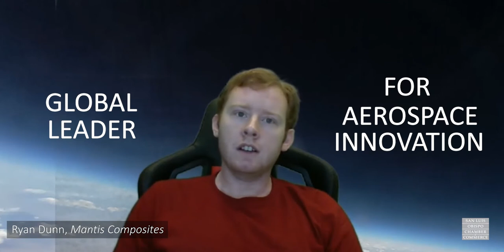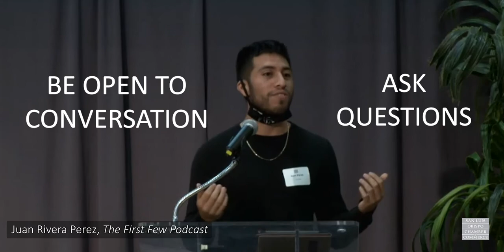Highlights of 2021 | Good Morning SLO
Good Morning SLO is our platform for sharing ideas, news and inspiration. A monthly breakfast program that sits community leaders, business owners, nonprofit executives and staffers at the same table, and enables us to reconnect, engage and learn from each other.

Our goal is to provide insight into business, community and legislative issues and share the stories of those making a difference. We want audience members to leave with ideas and information about how to better their personal and professional lives.